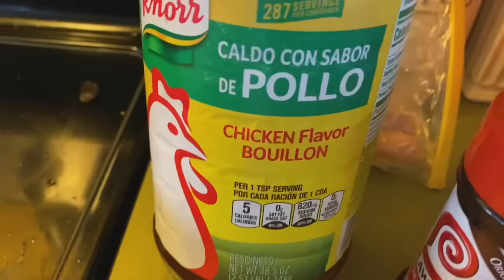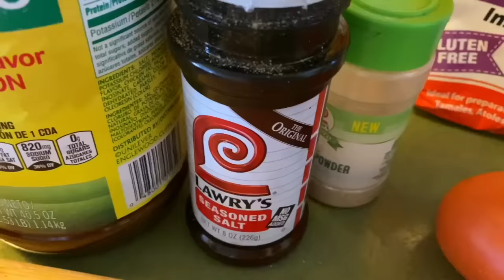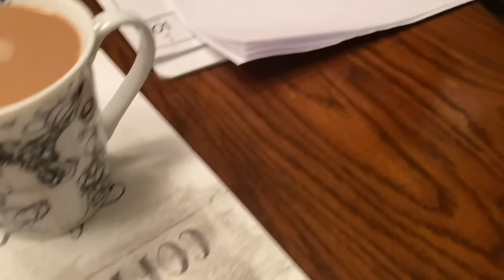Vlog 297 TRABAJANDO PARA IRME DE VACACIONES ✈️ HACIENDO MI MALETA 💼